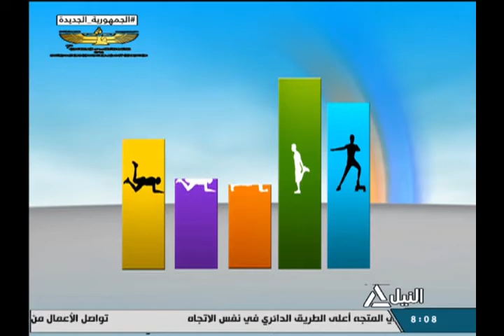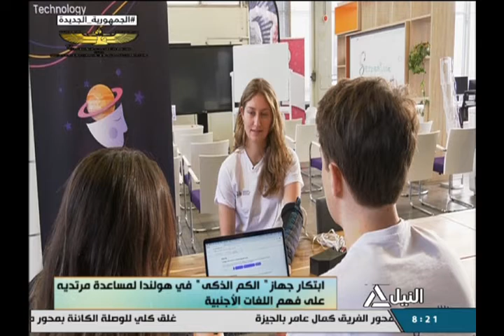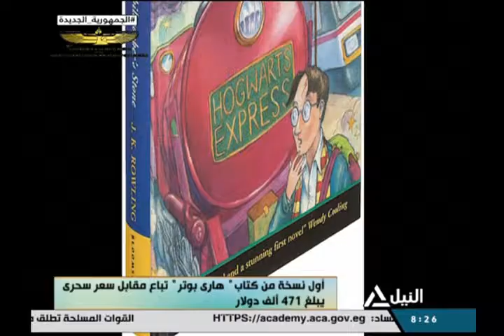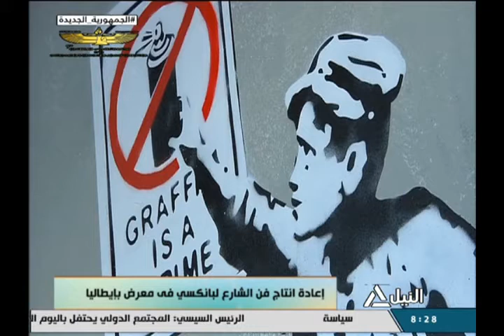هذا الصباح 11-12-2021 - لياقتك - جولة الصباح